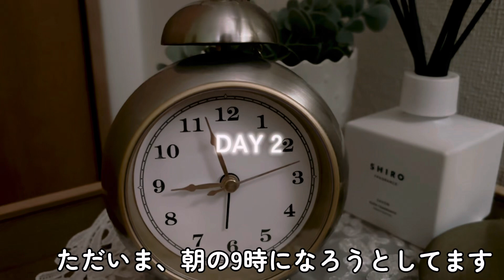【主婦vlog】アラフィフ主婦の日常/重い腰を上げてやっと大掃除/分量間違えた失敗カルボナーラ/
本日の動画は３日間のvlogとなっております。
やっと家族で大掃除することができましたが、
まだ手をつけていない場所もあり、、、
疲れやすいので休み休み頑張ります（笑）
愛犬好きのどこにでもいる普通の主婦のvlogですが、
よろしければ覗いて見て下さると嬉しいです🙇‍♀️